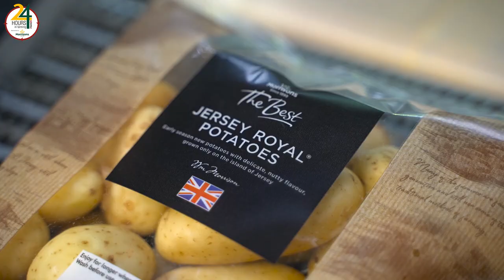Farm24 Morrisons Jersey Royals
We went to Jersey to visit some of the farmers who grow our tasty Jersey Royals, check out Christine Hellio's story.
po.st/MFarm24